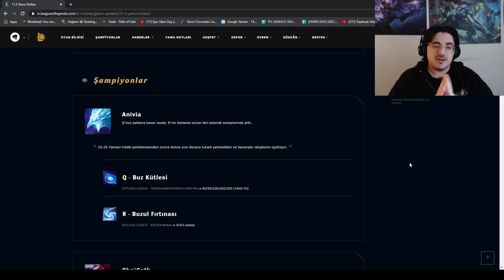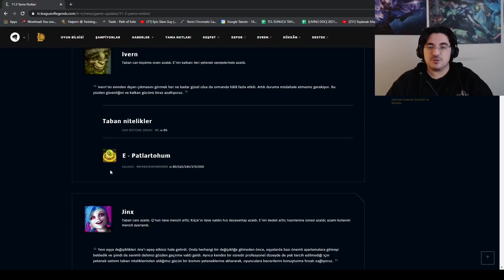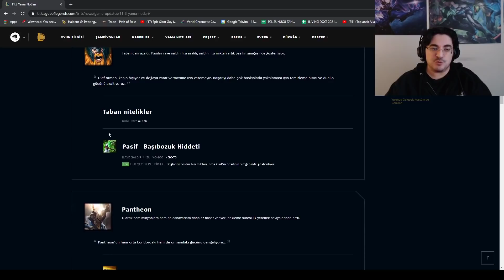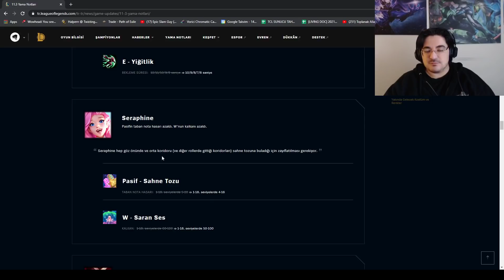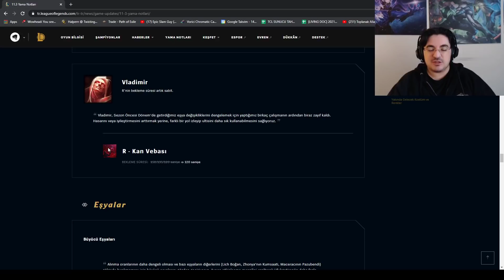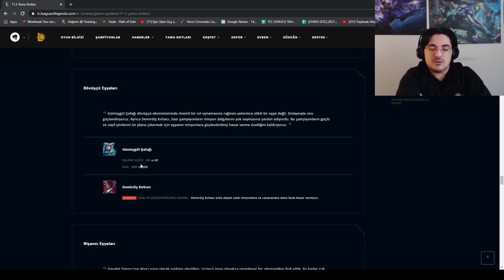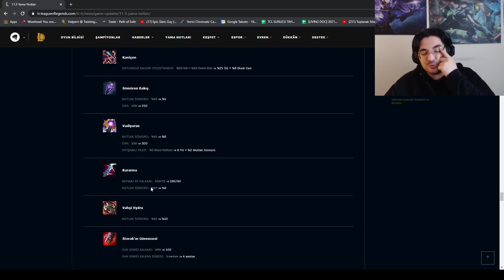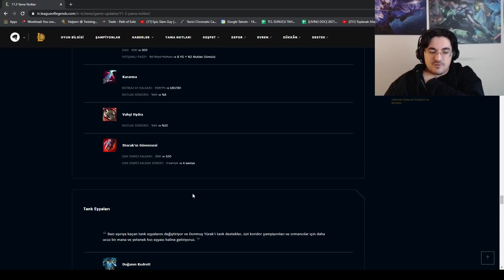11.3 Yama Notları İncelemesi